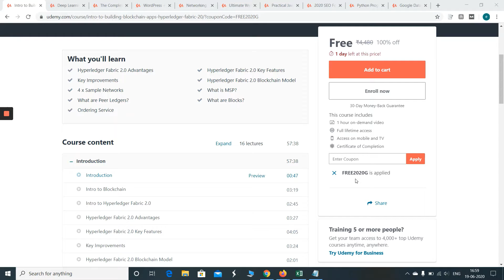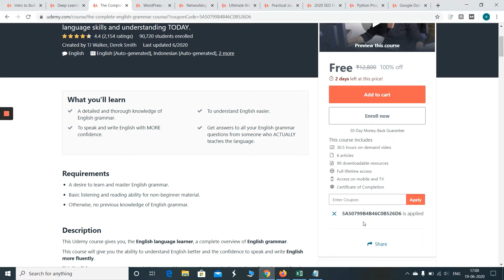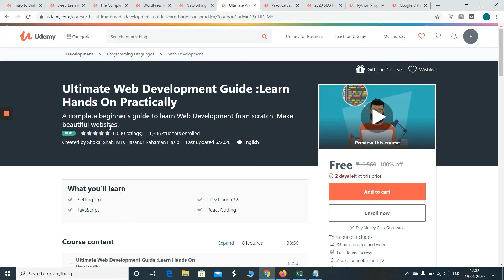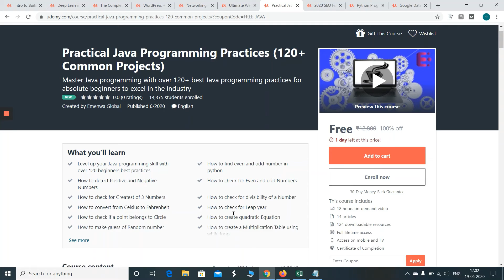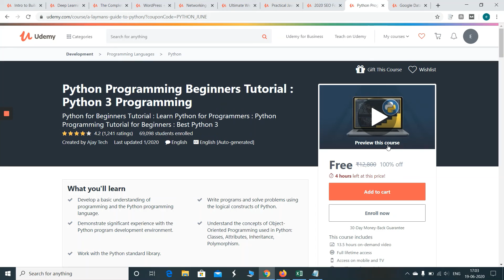udemy free courses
udemy free courses and get certificate